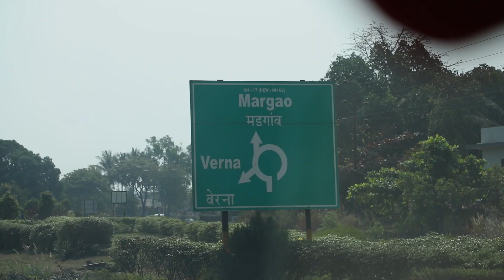FMBA Goa Distillerie Visit | Johan Paul Distillerie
MIXOLOGY BARTENDING
FMBA Molecular Mixology class focuses on scientific techniques of changing the chemical structure of ingredients to make innovative and unique cocktails.

Introduce new products, modern molecular equipment and tools and new methods.
Preparing a perfect molecular cocktail, by application of various technique Uses of chemical and their properties.
Proper technique and concoction.
Dos and don’ts of molecular Mixology.
Details study of spirits and liqueurs.
Understand the possibilities of and practical applications of Molecular Mixology.

You will learn in Molecular practical

SMOKE COCKTAILS
NEW hot technics OF INFUSION
Cocktail Spheres – Spherification
Caviar cocktails.
Jell-O cocktails
Dry ice cocktails presentation.
Cocktail IN an Ice Sphere.
Technic of Distillation & Re distillation
Glow in the dark cocktails
Foam cocktails
Molecular cocktails
Cotton candy cocktail
layer cocktails
Frothy cocktails
Air & Bubbles cocktails
Frozen Nitrogen cocktails

FMBA Goa Distillerie Visit | Johan Paul Distillerie | Whisky Tasting | Flair & Mixology Bartending
If you want own molecular kit then you have to pay for Molecular kit

MOLECULAR COCKTAIL CLASS
MOLECULAR COCKTAIL MAKING CLASSES

Our Molecular Mixology class focuses on scientific techniques of changing the chemical structure of ingredients to make innovative and unique cocktails.

Using specialised equipment, you will be taught how to make four of your own delicious, lab-produced cocktails within our completely interactive molecular masterclass format. Every student will have their own work area on a custom cocktail bar station, each of which holds four people.

Some of the less conventional components of the molecular workshop include: An iSi cream whipper with N20 canisters, an Earl Grey mist creation, dry ice to produce an ice cream for a mixed drink and a calcium bath for direct spherification. This fantastic class boasts exciting visuals, tastes and science to heighten your masterclass experience.

What we do in Molecular Mixologist

Molecular mixology brings science to the shaker to create new flavors, textures, surprising presentations and enhance the overall drinking experience.

Bartenders and chefs leading the molecular mixology movement have created incredible cocktails and drinking experiences. Cocktail spheres that explode in the mouth, cocktail caviar, edible cocktails, multi-color layered cocktails, cocktails that resemble lava lamps, cocktails with foams and bubbles, cocktails infused with surprising leather and cigar flavors, powdered cocktails, cocktails with suspended elements, cocktail gums, paper cocktails, solid cocktails, cocktail marshmallows, flavored ice spheres, frozen ‘nitro’ cocktails, cocktail popsicles, cocktail glasses filled with cotton candy and much more!! The creativity and imagination of these mixologists is endless!